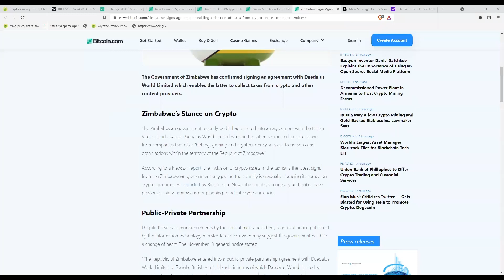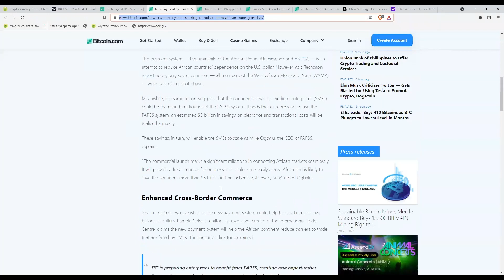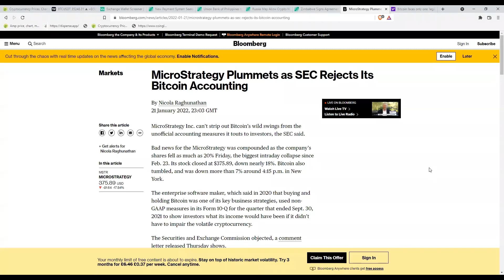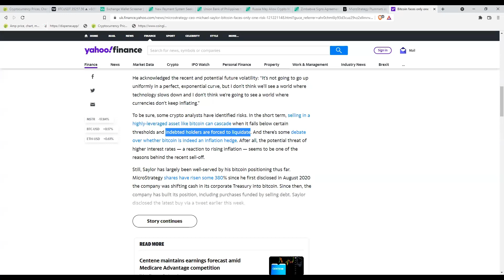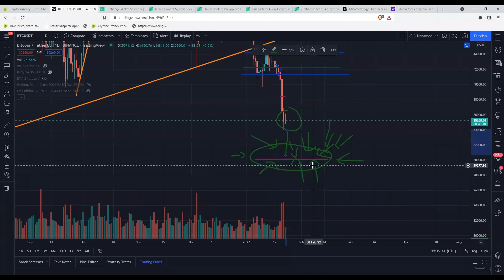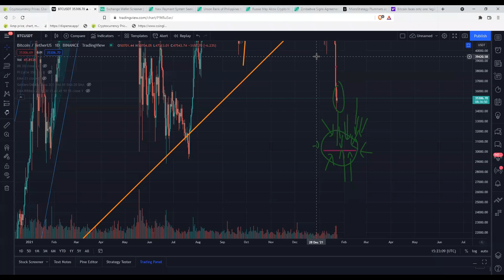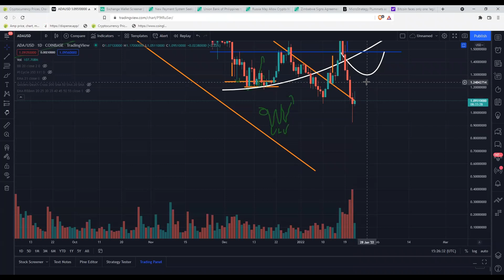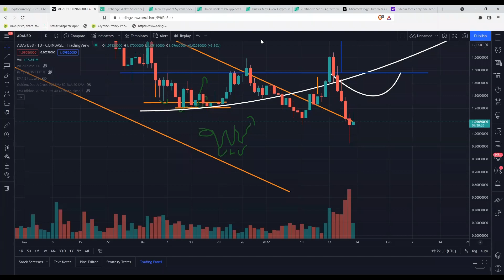سناریوی احتمالی روز عذاب برای ارزهای دیجیتال